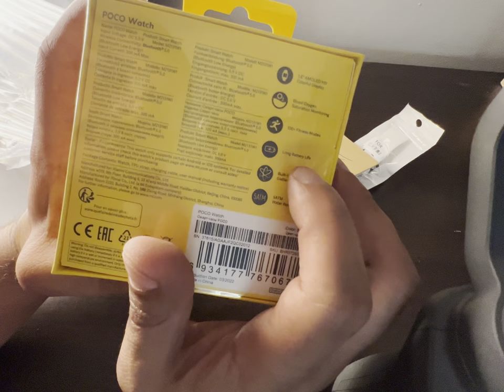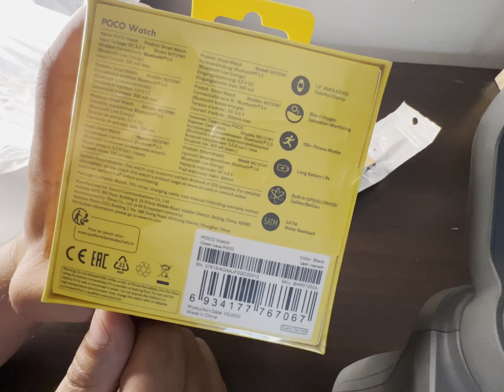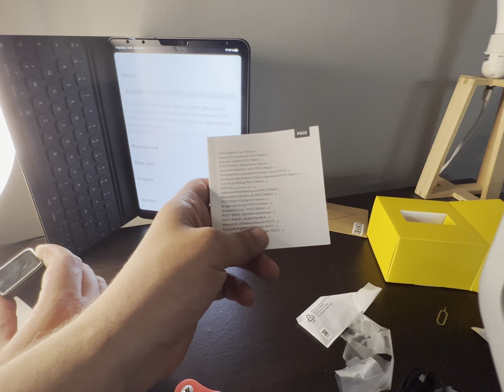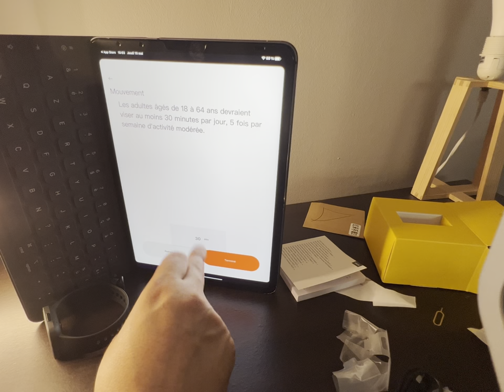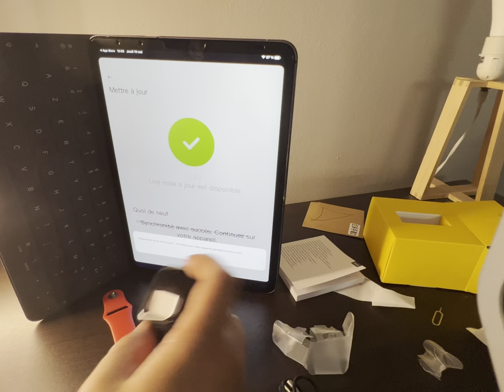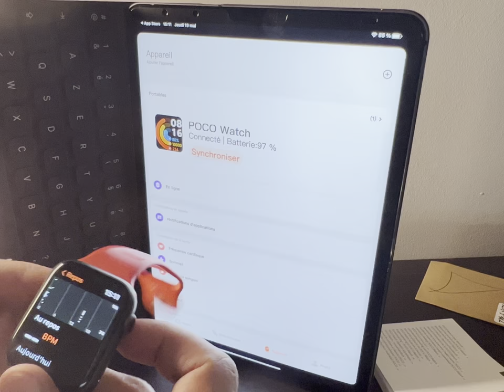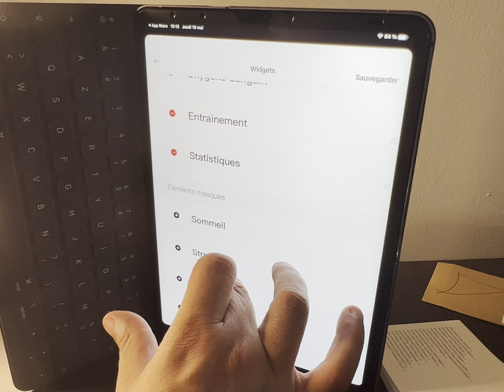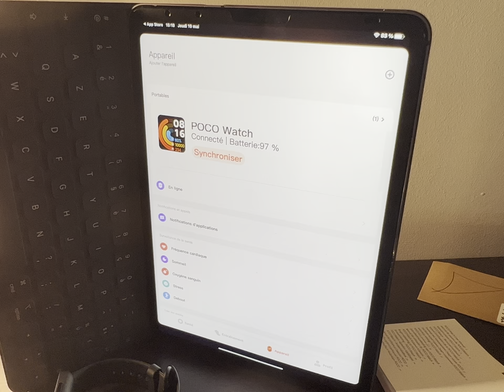UNBOXING ET TEST POCO WATCH le meilleur rapport qualité prix de 2022 ?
PRÉSENTATION DE LA 1 ER MONTRE CONNECTÉE DE LA MARQUE POCO (FILIALE DE XIAOMI)